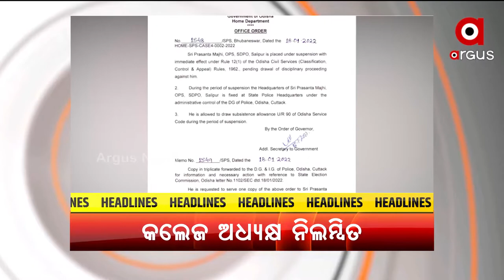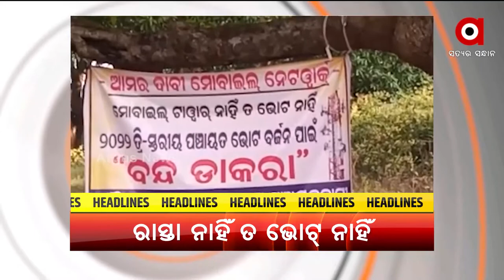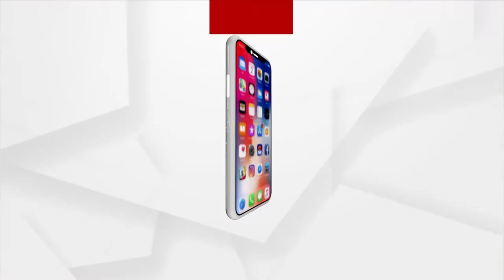Headlines 10 am | 19 Jan 2022 | Argus News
+ରାଜ୍ୟରେ ପୁଣି ୧୧ ହଜାର ଉପରେ ଦୈନିକ ସଂକ୍ରମଣ…
+ମହଙ୍ଗା ପଡିଲା କଲେଜରେ ନିର୍ବାଚନୀ ସଭା…
+ବନ୍ଧୁକ ମୁନରେ ୮୦ ହଜାର ଟଙ୍କା ଲୁଟ୍...
+ଓଡ଼ିଶା ଛାଡି ଆନ୍ଧ୍ରମୁହାଁ ଗଞ୍ଜାମ ସୀମାନ୍ତବାସୀ...
+ପଞ୍ଚାୟତ ନିର୍ବାଚନ ପୂର୍ବରୁ ଜନତାଙ୍କ ରୋକଠୋକ୍...
+କୁହୁଡ଼ି ପାଇଁ 6 ଜିଲ୍ଲାକୁ ୟେଲୋ ୱାର୍ଣ୍ଣିଂ …
+ଆଜିଠୁ ଆରମ୍ଭ ଭାରତ-ଦକ୍ଷିଣ ଆଫ୍ରିକା ୱାନ-ଡେ ସିରିଜ୍…